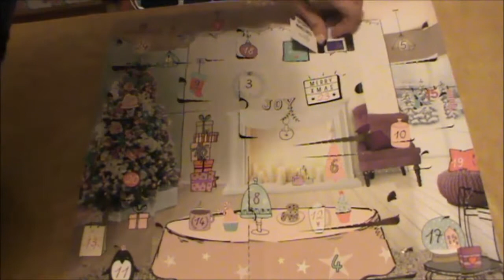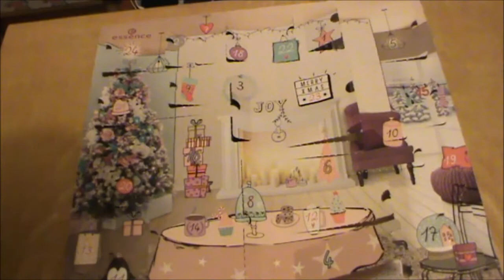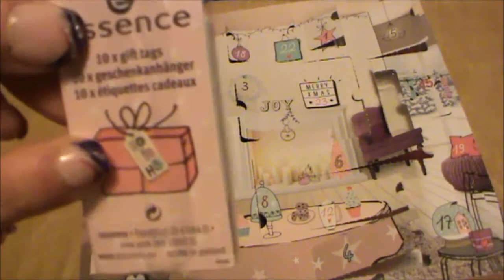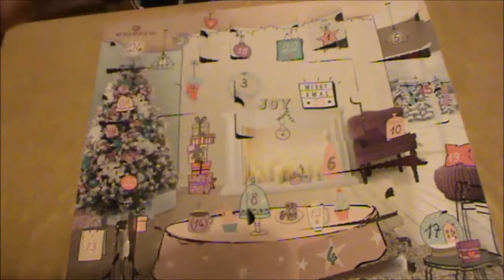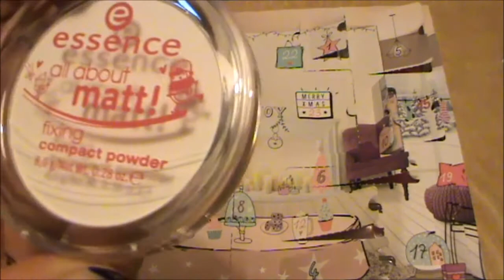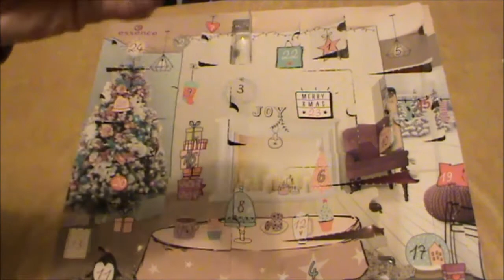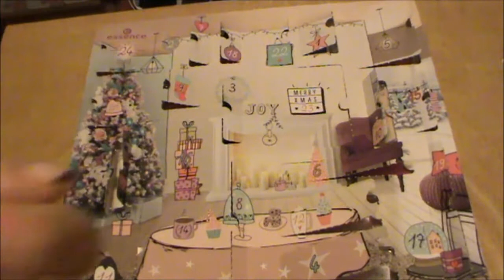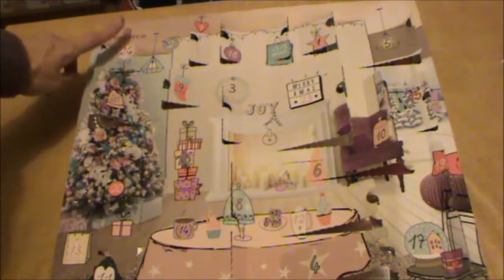IL CALENDARIO DELL'AVVENTO ESSENCE 2017 - LO APRO CON VOI